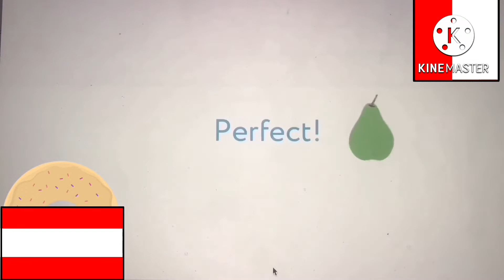Uchi.ru Win Effects Doomedcubed